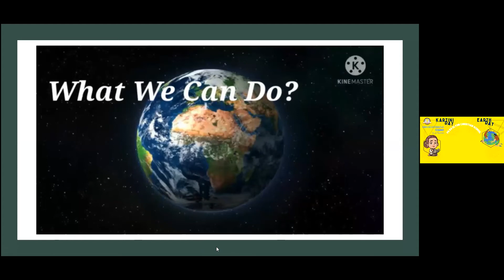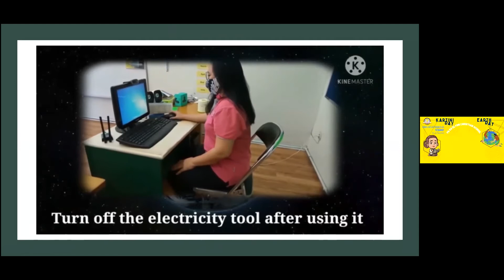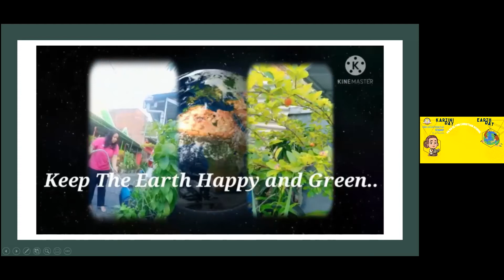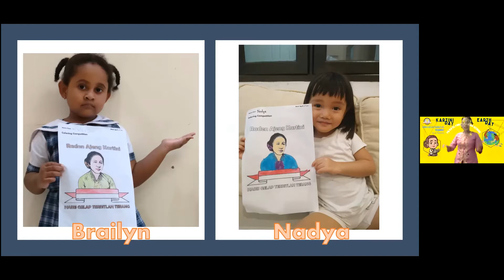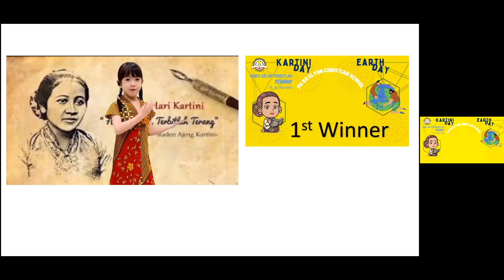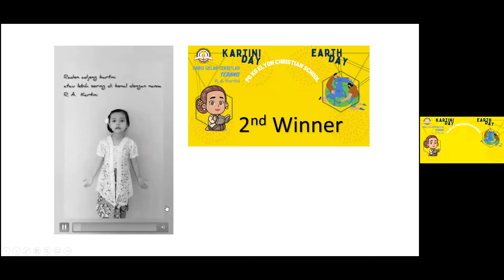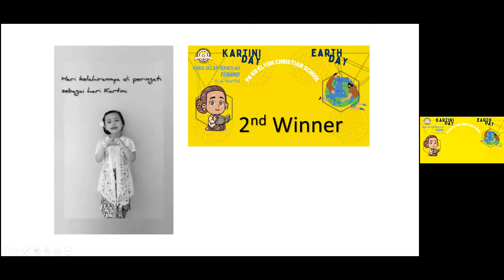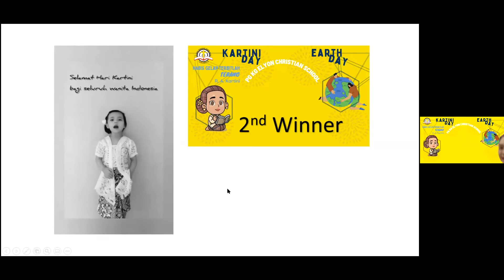Kartini Day and Earth Day 2021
PG KG Elyon Christian School-Kertajaya